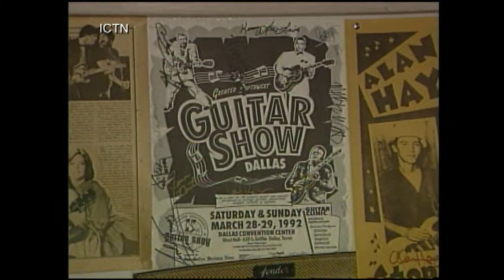Southwest Guitar Show - 1997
Southwest Guitar Show, Dallas TX